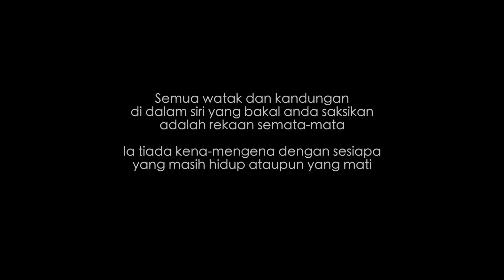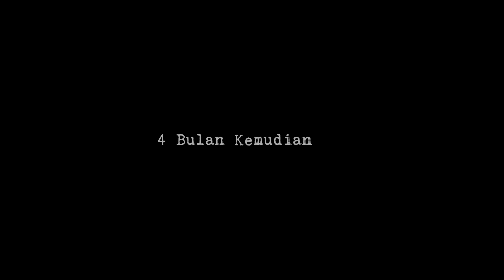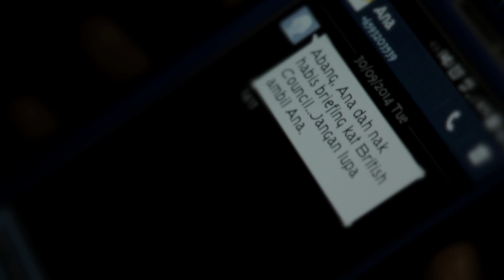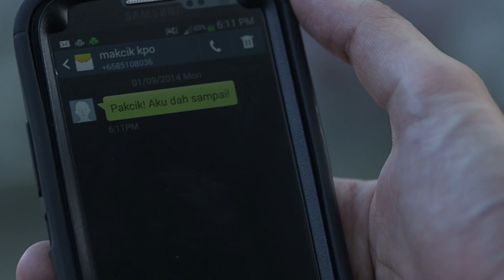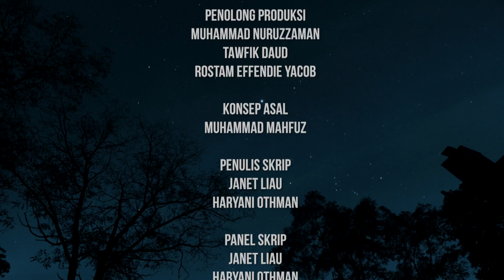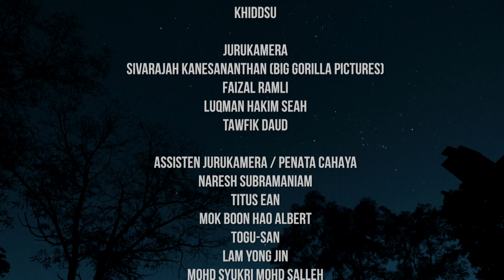Belah Hati EP13 (FINALE) | Drama Melayu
Said dies after getting stabbed by Rizman. After his death, Ida becomes enraged. She refuses to talk to or have anything to do with anyone – including the boys. She disappears. Shafiq and Farhan regret not treating Said well while he is alive...